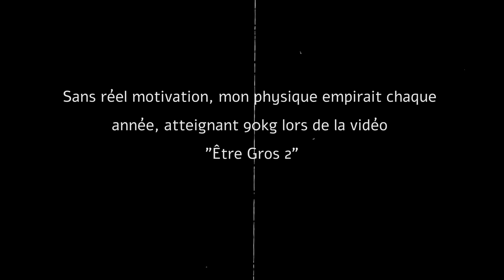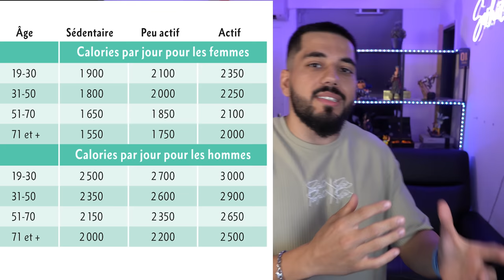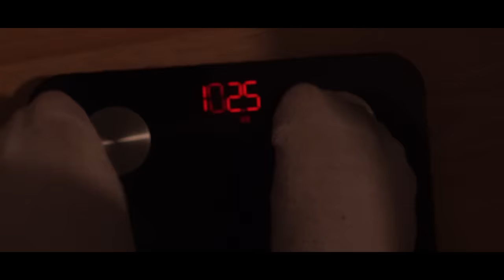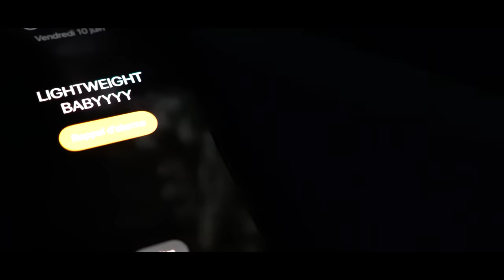MA TRANSFORMATION PHYSIQUE (-25KG)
J'ai perdu un peu de poids ces derniers mois. 102kg to 77kg / 1M73

Miniature @simpleArtan

Snap : serhat_more